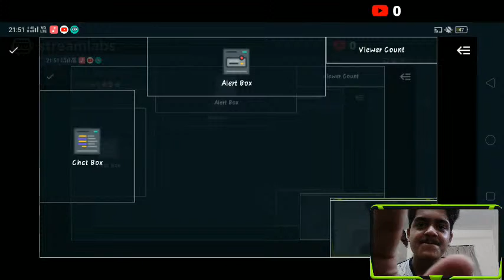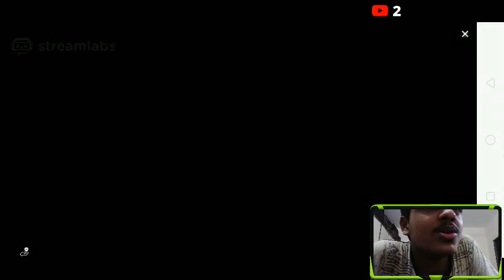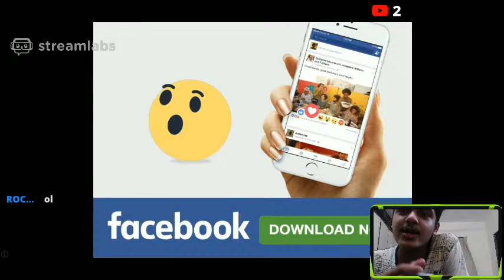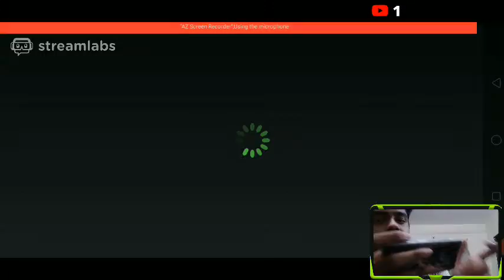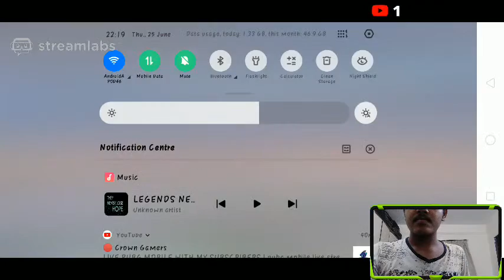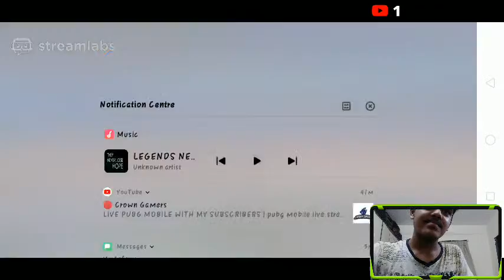Road to 100 subscriber /thewildarmy